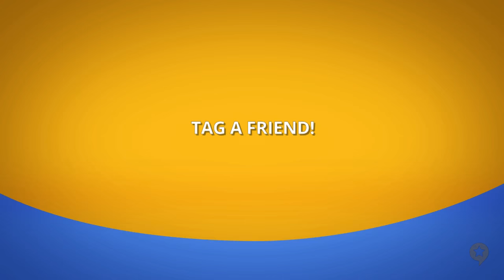Kate Winslet's Reaction to Leonardo DiCaprio's Oscar win was PRICELESS | WHOSAY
Welcome to WHOSAY - POWER OF INFLUENCE - a social video magazine featuring entertainers, technologists and advertisers.

WHOSAY is a modern marketing and media company created from the best of entertainment, technology and advertising.